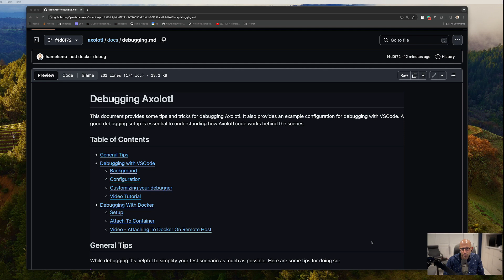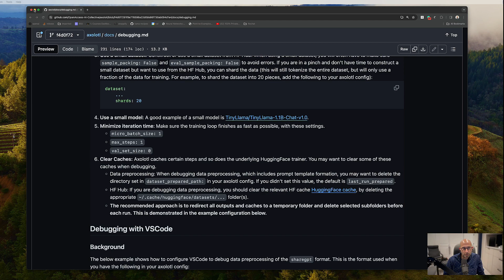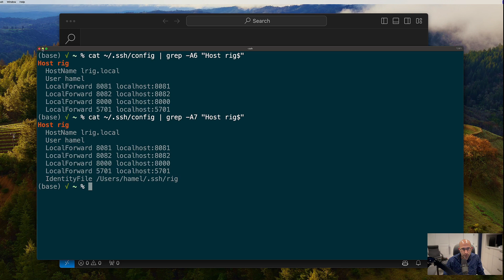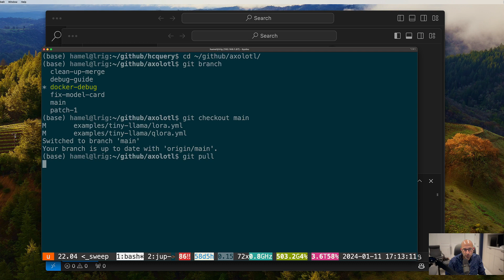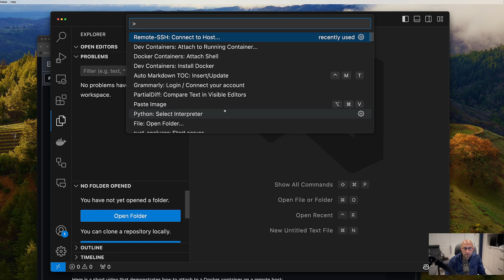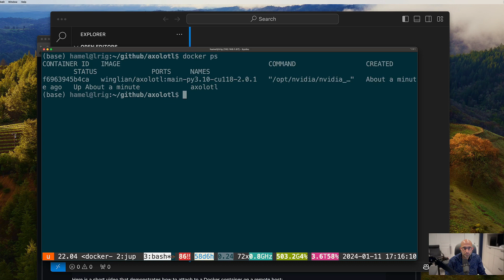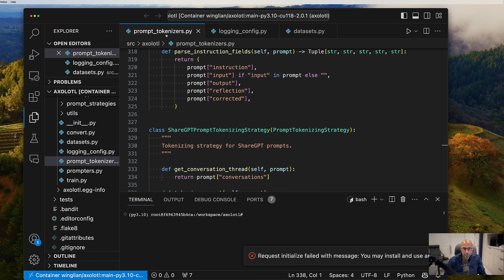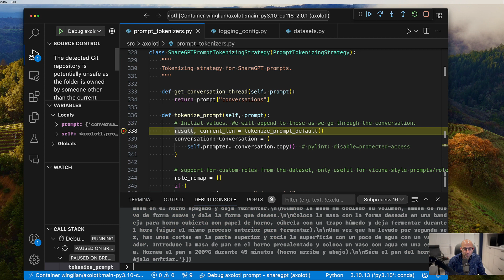Debugging Axolotl Part 2: Attaching to Docker on a Remote Host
This is a follow-up to the first video on debugging axolotl

This video demonstrates how to attach to a running Docker container on a remote host.